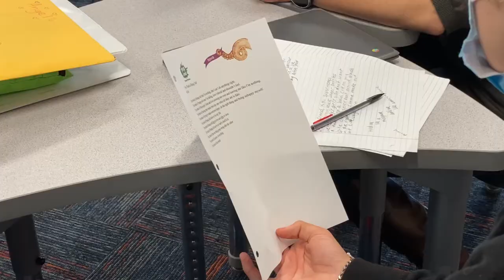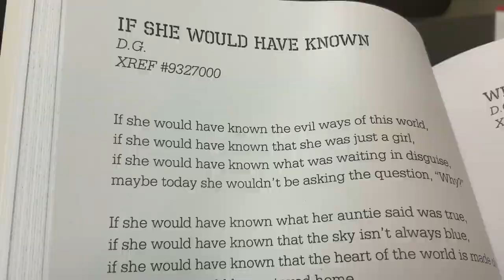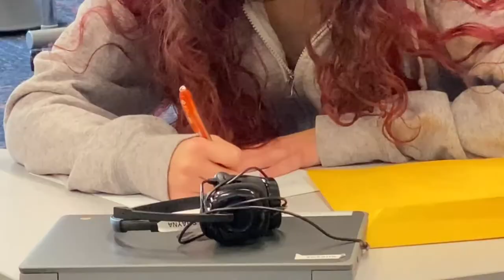Partner Profile: 916 Ink Helps Students Express Themselves Through Writing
Nonprofit writing program helps students become published authors.